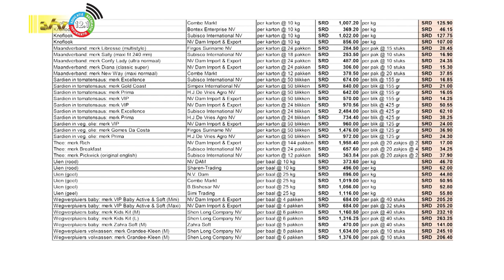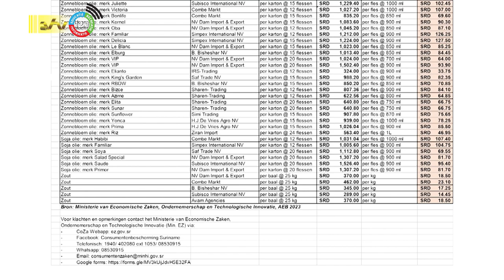23 09 2023 Korte berichten: OW, grond inspecteur, Statistiek